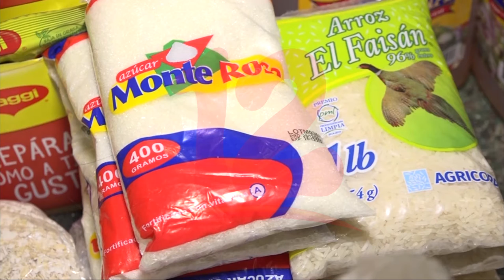IR y cesta familiar deben ser revisadas según sindicalistas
Noticias12Nicaragua Sindicalista solicita al gobierno que reconsidere la solicitud que le enviaron, donde exponen que se eleve el techo del IR, quienes también agregan que la cesta familiar también se debe ser revisable por su alto costo.